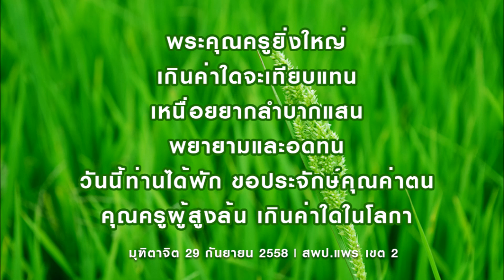ช่วงที่ 2/2 วันเกษียณที่ภาคภูมิ มุฑิตาจิต 29 ก.ย. 2558 สพป.แพร่ เขต 2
ดร.รอง  ปัญสังกา ผู้อำนวยการสำนักงานเขตพื้นที่การศึกษาประถมศึกษาแพร่ เขต 2 เป็นประธานในพิธีมุทิตาจิต เกษียณอายุราชการ ข้าราชการครูและบุคลากรทางการศึกษา ในสังกัด ณ สพป.แพร่ เขต 2 ส่วน 2 ร่องกาศ
โดยมีข้าราชการ ลูกจ้าง พนักงาน และบุคลากรในสังกัดเข้าร่วมพิธี